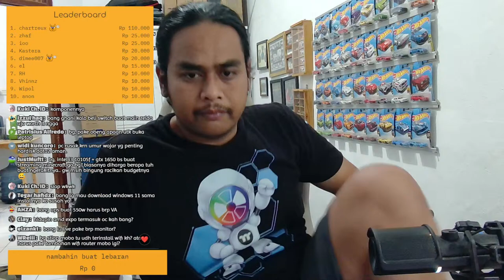ngobscuy - Nyantai dulu aja wkwkwk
command nightbot
!pp - Profil Terbaik Abad ini
!backsound - Nampilin Judul Backsound Streaming
!discord - Nampilin Link Discord
!kursi - Nampilin Kursi Yg Saya pake
!monitor - Nampilin Monitor yg Saya pake
!rules - Nampilin Rules (Wajib ditonton sebelum pesan rakitan pc)
!spek - Nampilin Spek PC
!tiktok - Nampilin Link Tiktok
!ups - Nampilin UPS yang saya pake
!va - Nampilin Contoh cara konversi watt ke va
!grounding - Nampilin pesan kenapa bisa Casing PC Nyetrum
!wifi speed dan harga internet bulanan
internet
myrepublic nova 100Mbps internet only 470.000/bulan

Spek
Case : Tecware Nexus M Air
Dikasi  DTG
Mobo : Asrock B550M Steel Legend
Rp.2.320.000 (Nov 2021)
Processor : Ryzen 5 5600X
Rp.4.569.000 (Nov 2021)
Ram : V-Color SCC Kit Prism Pro RGB 2x8gb 3600mhz + 2 Dummy Led
Rp.1.949.000 (Sept 2021)
VGA : Gainward RTX 3050 Ghost
Dikasi DTG
Cooler : 1stplayer Mothra MT240 White
Rp.1.100.000 (Nov 2021)
SSD 1 : Samsung SSD 980 500GB
Rp.1.169.000 (Nov 2021)
SSD 2 : Adata Su650 240GB
Rp.413.000 (Apr 2019)
HDD : Seagate 2TB
Rp.930.000 (Mei 2020)
PSU : FSP Hydro G Pro 750w
Dikasi FSP Global Via Distributor NJT&AGS
Fan : Montech Z3 Pro 3in1 Fan
Rp.385.000 (Oct 2021)
Id - Cooling TF-12025 Snow
Dikasi PT Berlian
Extension Cable : Tecware Flex White
Rp.279.000 (Nov 2021)

Spek Laptop
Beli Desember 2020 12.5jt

Asus TUF FX506Li
Processor = i5 10300H
VGA = Nvidia GTX 1650 TI
Ram = 2x8GB
Storage 1 = 512GB NVme
Storage 2 = 1.5TB Seagate
PERIPHERAL
Meja = Meja Ikea Adils LagKapten 2 Meter
Kursi 1 = Aerocool Crown Plus XXL Steel Blue Aerosuede
Kursi 2 = Aerocool Royal Sand Tan Aerosuede
Monitor 1 = Viewsonic XG2705-2K 144Hz 27"
Monitor 2 = Cooler Master GM238-FFS 23.8"
Monitor Laptop = ViewsonicVX2481-MH 75Hz 24"
Webcam 1 & 2 = Streamplify Cam
Mic 1 & 2 = Streamplify Mic
Ring Light = Streamplify Light 14
Green Screen = Streamplify Screen Lift 1.5M Green Screen
Keyboard PC = Pulsar TKL Barebone KIT, Yellow Gateron Swicth Mod, Keycaps Ansi Low Profile Pulsar
Keyboard Laptop = Paradox Gaming GH68 DIY Barebone + Glacier Yellow Switch + Keycaps Paradox Gaming ZS-27
Mouse PC  = Pulsar Xlite Wired
Mouse Laptop = Cooler Master MM311 Matte Black
Mousepad PC = Mousepad Ryzen Batik
Mousepad Laptop = Mousepad Paradox Gaming Ghost Fox Face/Mask Fox
Ring Light = Ring Light 26CM
Mousepad PC = Cooler Master MP511 XXL
Mousepad Laptop = Paradox Fox Face